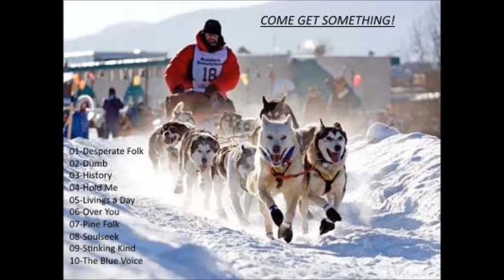Kaeru Emkui 05 Livings a day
Next step in life leaving the states to this jailworld and live the life of everyday and its daily problems.